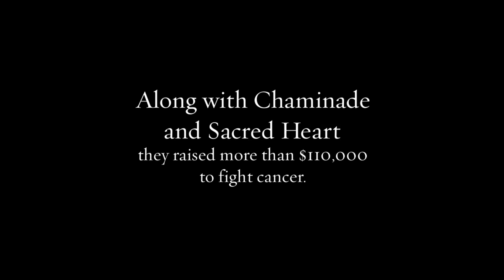WANTAGH SENIORS LEAD CANCER-FIGHTING FUNDRAISER